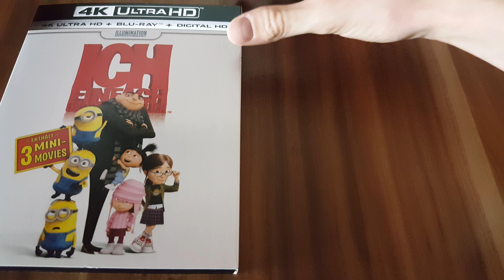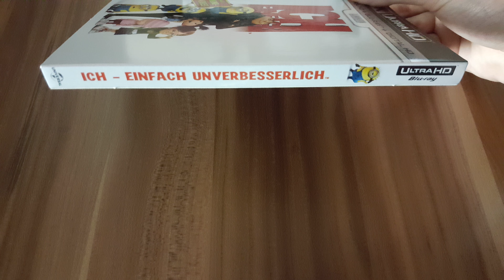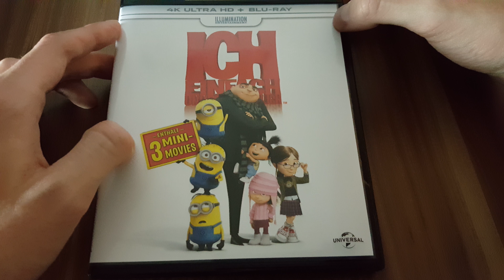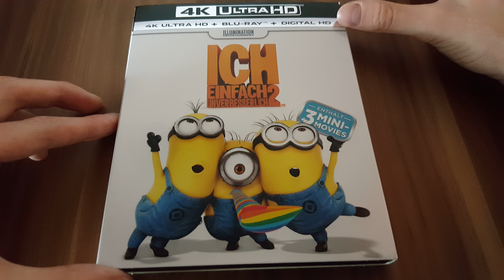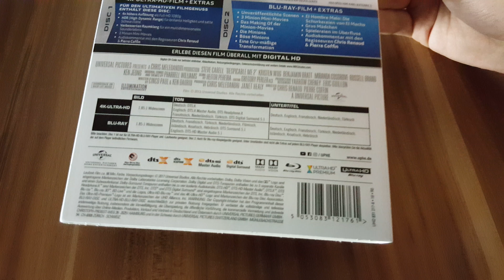ICH EINFACH UNVERBESSERLICH 1 & 2 - 4K Ultra HD Blu-ray Unboxing [UHD]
ICH EINFACH UNVERBESSERLICH 1 & 2 - 4K Ultra HD Blu-ray Unboxing GERMAN DEUTSCH [UHD] (2017)

Viel Spaß mit meiner Vorstellung der 4K Ultra HD Blu-rays zu ICH EINFACH UNVERBESSERLICH 1 & 2 in Ultra HD Video Qualität! :)

▶ICH EINFACH UNVERBESSERLICH 2 bei Amazon Prime

▶ICH EINFACH UNVERBESSERLICH 2 4K Ultra HD Blu-ray

▶ICH EINFACH UNVERBESSERLICH 2 3D Blu-ray

▶ICH EINFACH UNVERBESSERLICH 2 Blu-ray

▶ICH EINFACH UNVERBESSERLICH 2 DVD

▶ICH EINFACH UNVERBESSERLICH 1&2 3D Blu-ray

▶ICH EINFACH UNVERBESSERLICH 1&2 Blu-ray

▶ICH EINFACH UNVERBESSERLICH bei Amazon Prime

▶ICH EINFACH UNVERBESSERLICH 4K Ultra HD Blu-ray

▶ICH EINFACH UNVERBESSERLICH 3D Blu-ray

▶ICH EINFACH UNVERBESSERLICH Blu-ray

▶ICH EINFACH UNVERBESSERLICH DVD

Verleiher: UNIVERSAL PICTURES

Cedric Dumler ist Teilnehmer des Partnerprogramms von